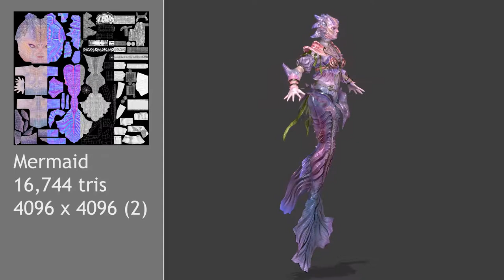YingYing's Showreel 3D Artist